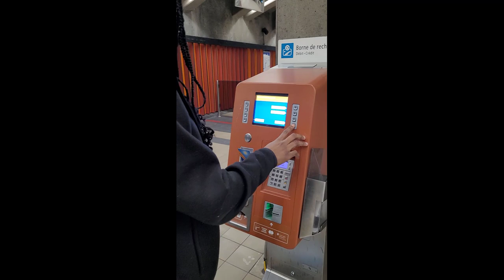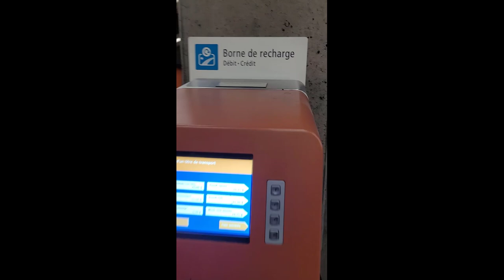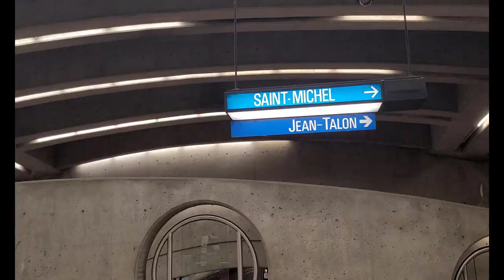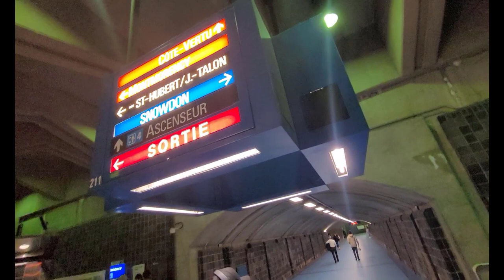COMMENT PRENDRE LE MÉTRO À MONTRÉAL AU CANADA (super facile) ? ALLONS ESSAYER...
▬▬▬ MES VIDEOS SIMILAIRES ▬▬▬▬

#5 PARTIE 2 : COMMENT FAIRE LA DEMANDE DE CAQ EN LIGNE FACILEMENT EN 2022 ? (soumission en ligne). :

COMMENT FAIRE UNE DEMANDE D'ADMISSION DANS UN CÉGEP  AU CANADA ? CAS DU CÉGEP DE TROIS- RIVIÈRES:

LISTE 1 : LES UNIVERSITÉS QUI BENEFICIERONS DE LA BOURSE D’EXEMPTION EN AUTOMNE  2023 AU CANADA